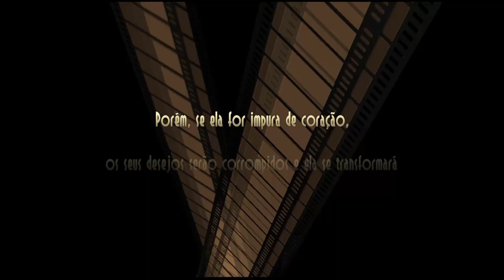Twitch VOD - "Hélio Vaccari 2"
03/01/22
Skullgirls com meu mano Bruno